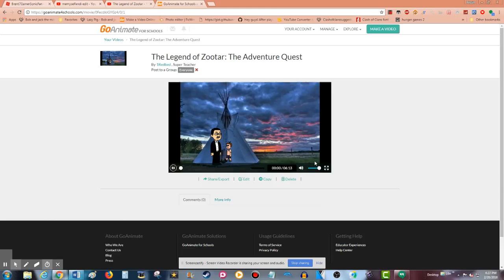The Legend Of Zootar 2: The Adventure Quest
Give Credit To My Best Friend 1Redbed And I Voiced Zootar And Caillou. Zootar (Rod Westheider) And Luka (Rowan Blanchard) Must Stop Nina (Sabrina Carpenter) From Stealing All The Food From The Tribe.